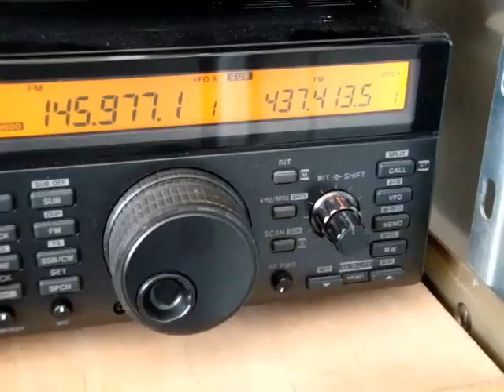COMPASS-1 CUBESAT is sending image data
The cubesat COMPASS 1 of the university of applied science Aachen is sending image data in 4k8 MSK on the 70 cm band.
Video has been made by Kevin Kunz, DG9KK